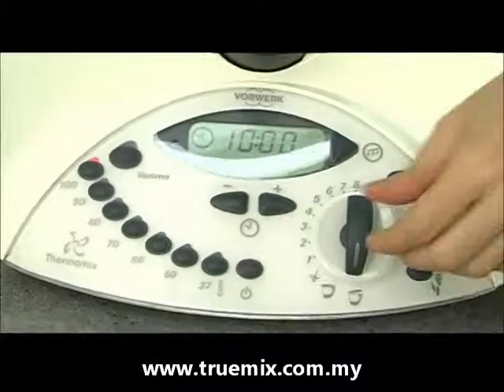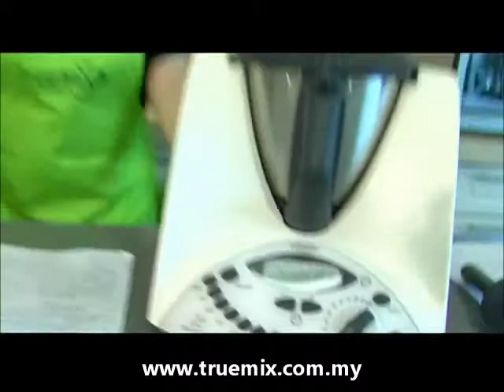TrueMix Thermomix 传统咖哩鸡